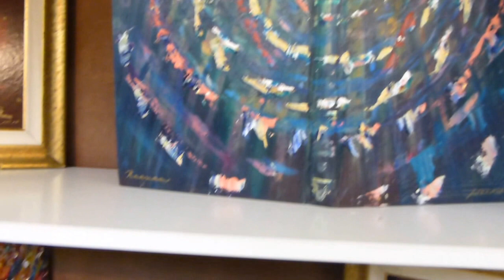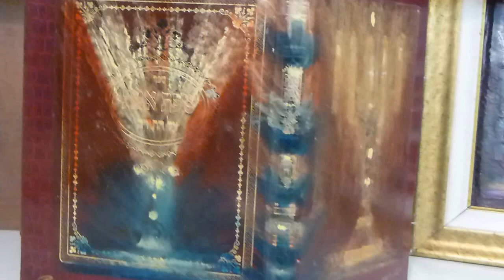Raanan Studio Panorama June 2013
Welcome to the Raanan Studio.  Enjoy an 8 minute panoramic tour of the expansive space where the paintings and sculptures are created and displayed.